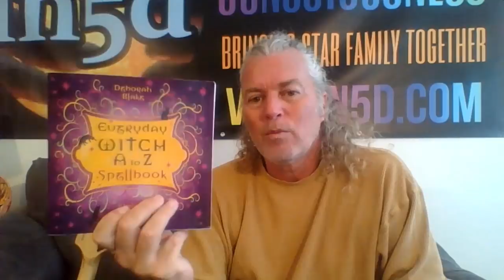AFTERTHOUGHTS - High Pitched Frequencies